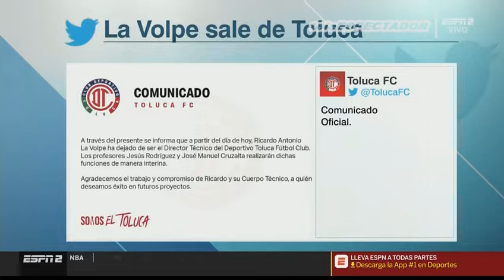ESPNRF - Noviembre 12, 2019 (2/2)